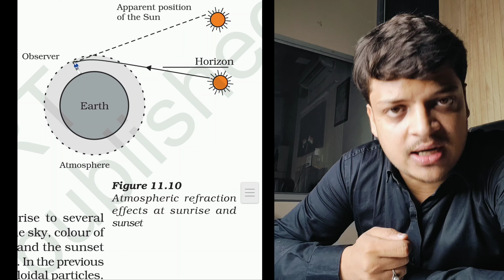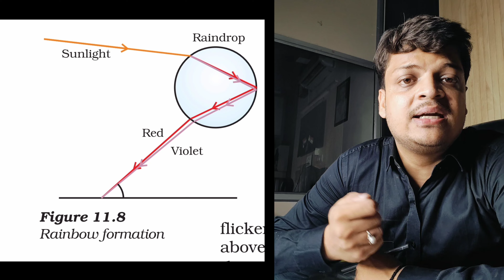Human Eye and Colorful World|Important Questions|CBSE 2025|Revision